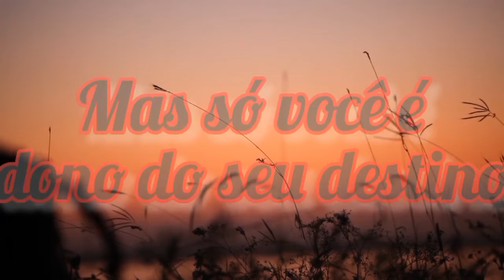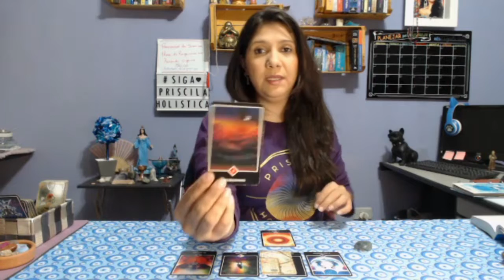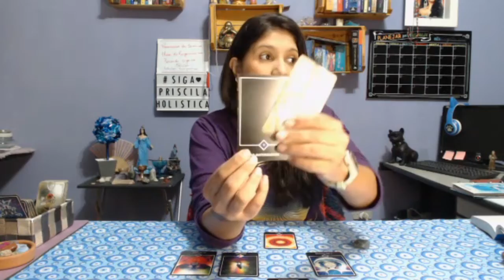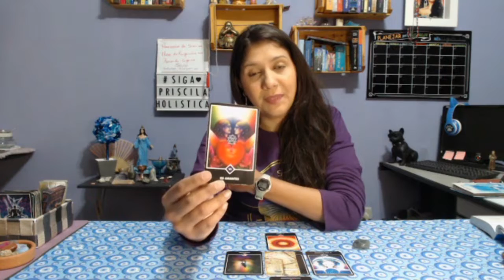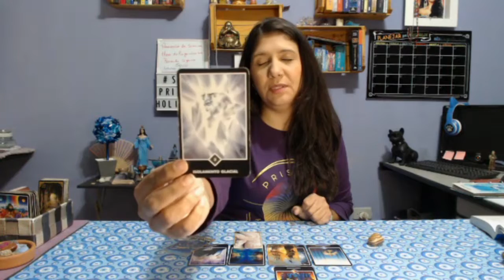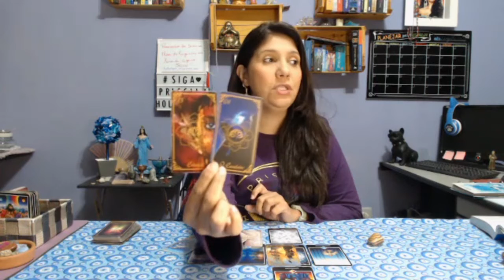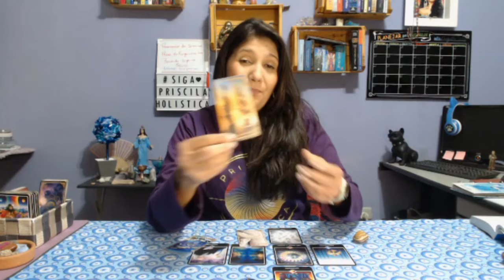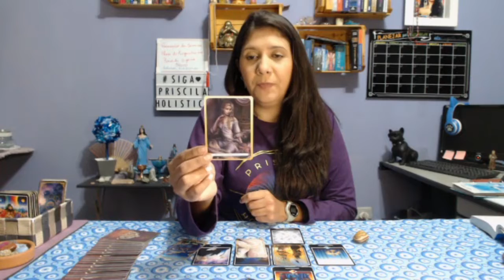Qual tipo de amor eu preciso?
Quantas vezes você estamos sozinhos e pensamos que nunca seremo amados, acabamos nos excluindo para entrar em um relacionamento que não podemos ser nós mesmos, tudo para ter alguém em nosso lado.
Hoje trago este vídeo que lhe ajudará a ver o momento que você esta e o que precisa manifestar para encontrar o amor que você merece.